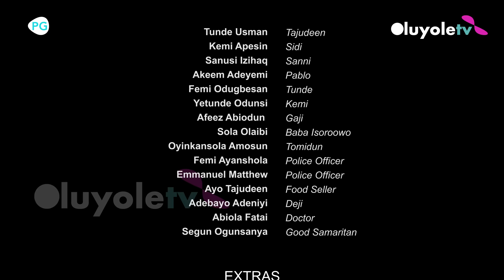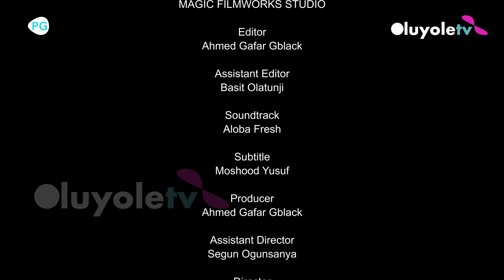YALA YOLO Latest Yoruba Comedy Movie 2023 Apankufor Kemity Okele Gaji Afeez Owo Sugar Boy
A story of three siblings APA OKELE AND KEMITY who are desperate of becoming wealthy after being oppressed by their neighbour PABLO (AKEEM ADEYEMI.
they went to an herbalist to seek for a way out which eventually landed them in a big mess.